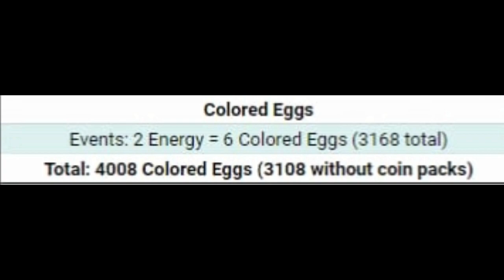98 DE GRAÇA? DICAS E ONDE DA P/ CHEGAR NO EVENTO DE PÁSCOA SEM GASTAR JOIAS OU FP? - FIFA MOBILE 20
Saalve galera! Vídeo novo no FCRJ! Dando continuidade a sagrada tradição aqui do canal, evento novo video com explicação, dicas, e mais importante, vendo o que nós conseguiremos pegar de graça no evento, enfim, espero que curtam e tmj!